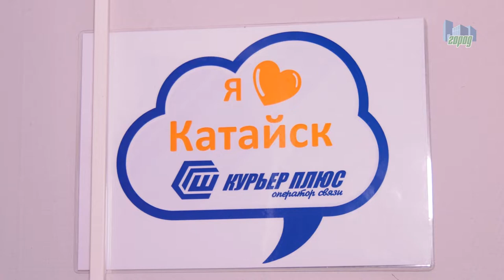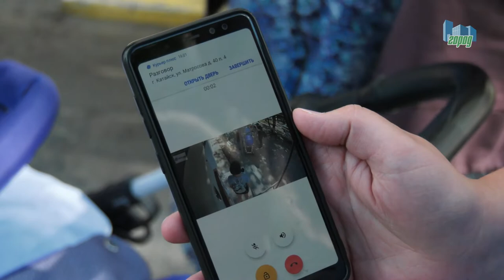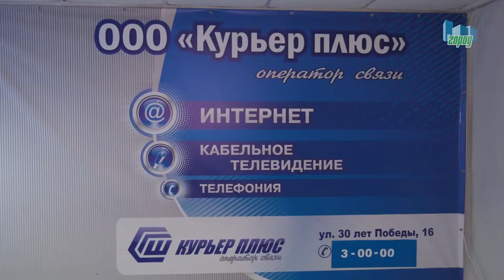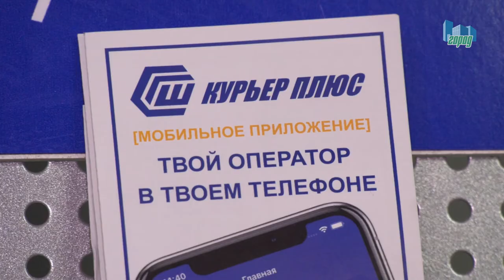Полезный сервис «Умный домофон» компании «Курьер Плюс» - теперь и в Катайске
Оператор связи «Курьер Плюс» развивает новый проект «Умный домофон» третий год. Устройство с видеокамерой позволяет видеть на экране смартфона, кто позвонил в домофон. Полезный сервис теперь доступен не только в Шадринске. Жители Катайска теперь тоже могут удаленно открывать двери своим гостям.

Смотри нас в эфире и онлайн!